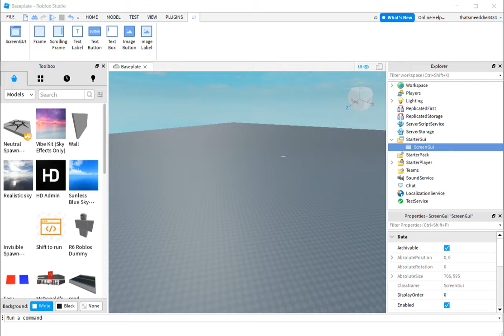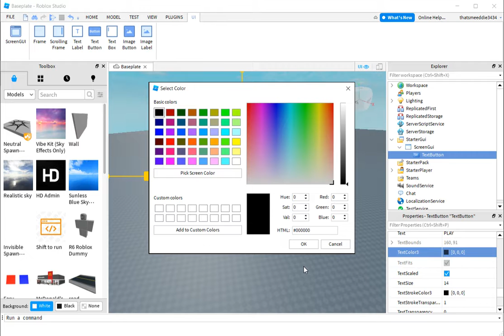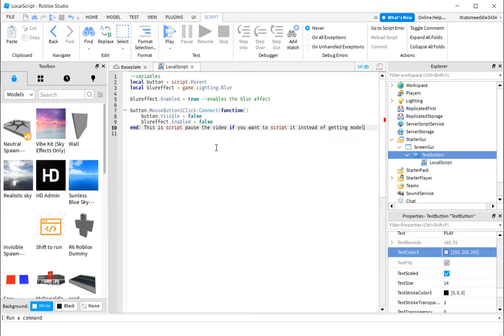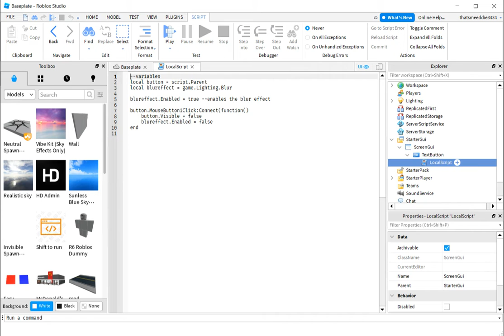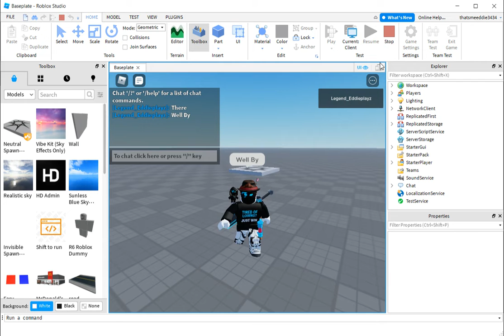How to make a play button with blur Model in description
Click Read more To view Model
Hi guys This is a Another Video of developing Subscribe to me pls Im working on a game with my friends and its a surprise for all of you realeasing when i get 100 subscribers